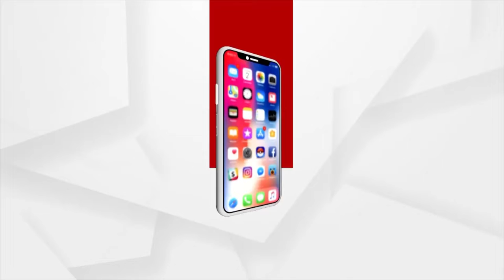Har har Mahadev | Maha shivratri Puja is in Full swing in Sabar Srikhetra temple, Koraput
Maha shivratri Puja is in Full swing in Sabar Srikhetra temple of Koraput District.